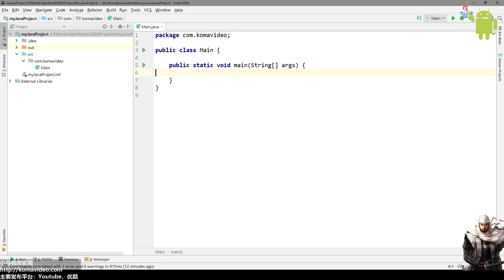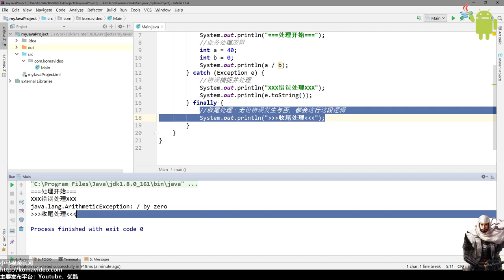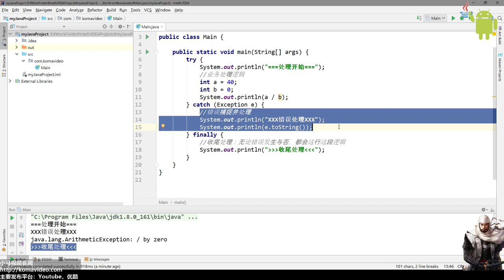08★Java8学习For Android★异常处理(exception)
08★Java8学习For Android★异常处理(exception)